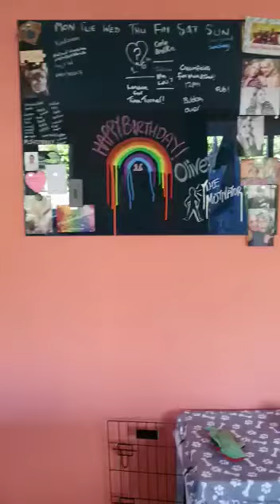It’s my birthday!!!!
It’s my birthday! AHHHH!!! Thank you for all the sweet birthday messages. Birthday video coming hopefully later today or tomorrow. But for now he’s a message from me To celebrate my birthday!

Thnx again for all the sweet birthday messages!

Love Oliver.❤️‍🔥❤️💙💛💜💚💝💖💓💓